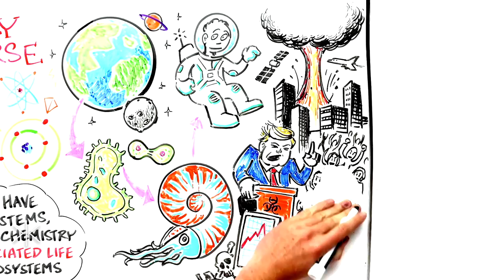Barreling Down The Path To Inclusion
Are we even surprised that a completely transitioned transgender male can’t even enlist to serve the United States of America? Ironic to think that it’s the land of the free and the home of the brave. Donald J Trump took advantage of the pain and anger of not only racism to promote his career, but also homophobia and transphobia.

The FBI reports that hate crimes are substantially up –– the majority of which are toward sexual minorities. How can this continue? How can the greater good not worry more about this with the fringes of society about to burst?

If nothing changes –– let’s hope we can make it to Mars in time